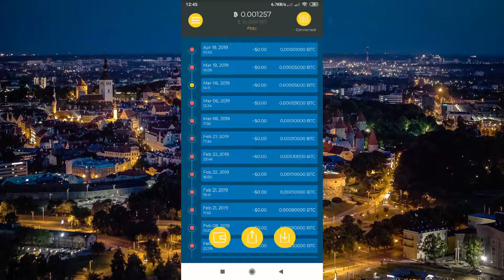Bitcoin OX New Navigation Menu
BitcoinOX - The world’s powerful blockchains wallet. Store, send and receive crypto with the Bitcoin OX wallet. The Bitcoin OX Wallet supports Bitcoin (BTC), Ethereum (ETH), Bitcoin Cash (BCH) and Litecoin (LTC), NEO & GAS, Tron (TRX) & BitTorrent (BTT). You can instantly transact with anyone in the world and transform the blockchain system right from your pocket. It's free and takes just a few seconds. Need help or have a question? We have 24/7 Online Telegram Support - @BitcoinOXwallet. Our Features: TrueCrypt - Full access to xpub, xpriv, seed , addresses - Only you are in control of your Private Keys - No any copy on our or public servers - Only you manage your Digital Assets - Compatible with BIP39 mnemonic code for generating deterministic keys Ease of use - User-friendly interface is our priority - Need additional options - just text on support - Manage real MultiCrypto wallets with one seed or with different More features - Fiat currency conversion rates - Multi-languages - GAP limit support (for big wallets) - Choose Web Explorer options for TX link - Track spending from watch-only addresses - QR Code Support to easily send or receive payments - Hierarchical deterministic address architecture for increased transaction privacy - Choose fee options - Single code base across all devices - ensures rapid integration of new features across all versions and devices with minimal individual customization - Reports: spendable balance display and other